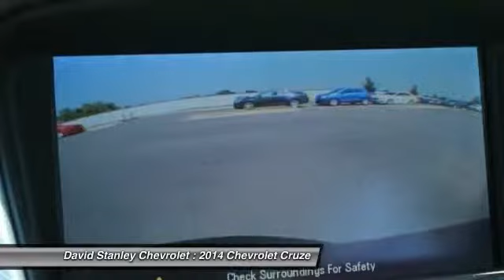2014 Chevrolet Cruze Oklahoma City OK P24488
2014 Chevrolet Cruze LTZ

Are you still driving around that old thing? Come on down today and get into this great, reliable 2014 Chevrolet Cruze! This wonderful Chevrolet is one of the most sought after used vehicles on the market because it NEVER lets owners down. It is nicely equipped with features such as 6-Speed Automatic Electronic with Overdrive. AS LOW AS 1.9% FINANCING AVAILABLE!!! We offer more for your trade in than anyone in this great state of Oklahoma!!! Come to the largest pre-owned dealership in the southwest United States.